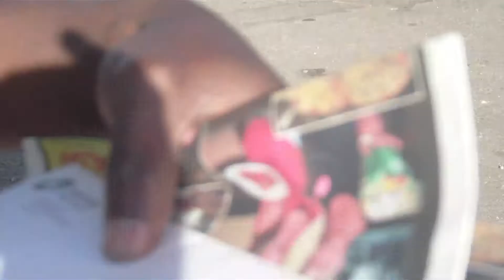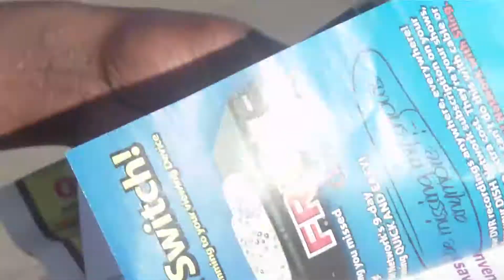Welcome 2 Yuma, AZ